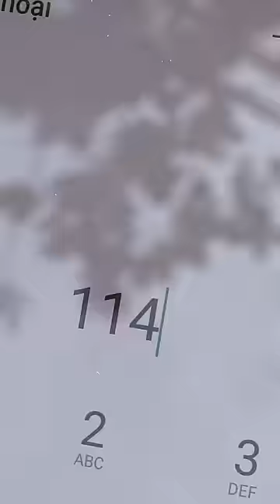Khứa một tay gọi CỨU TRỢ và CÁI KẾT